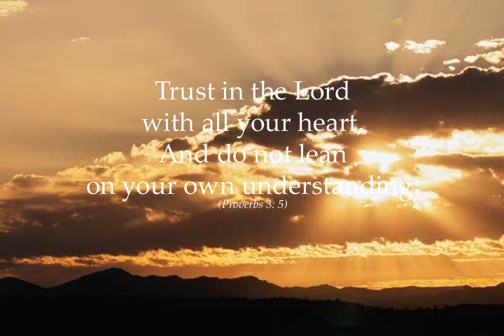Schott1211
Please take a moment to watch  Sandra's Video Tribute, which is a wonderful collection of photos presented by her family.